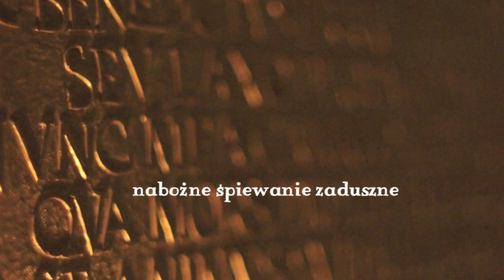Nabożne śpiewanie zaduszne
Pieśń „Cokolwiek w świecie jest wszystko marność" w wariancie ze wsi Jaćwież parafii Suchowola w Archidiecezji Białostockiej w wykonaniu zespołu śpiewaczego „Monodia Polska"

Fundacja Dominikański Ośrodek Liturgiczny zaprasza na nabożne śpiewanie zaduszne w czwartek, 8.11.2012, godz. 20:15, Bazylika oo. Dominikanów w Krakowie (po Mszy świętej o 19:30).